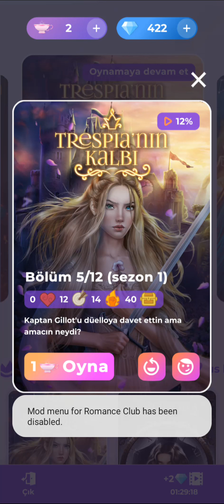💎 Trespia'nın Kalbi 1.Sezon 5.Bölüm (bilinç yolu) {Reinhold rotası} / Romantizm Kulübü 💎